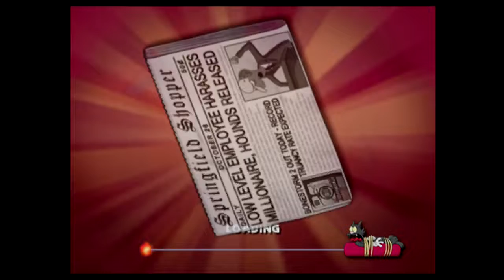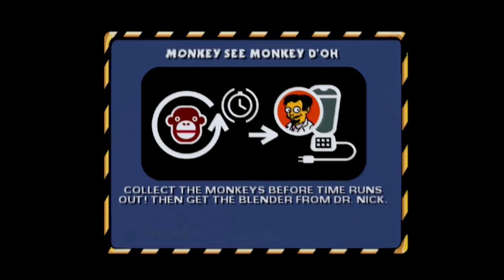The Simpsons: Hit & Run Walkthrough Part - 4